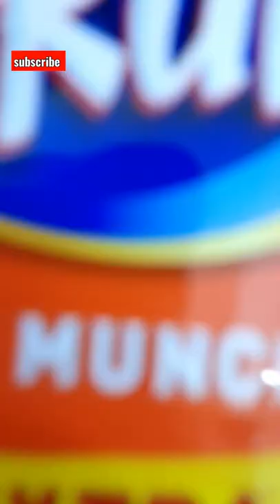Kurkure masala munch#yummyy😋akshansh